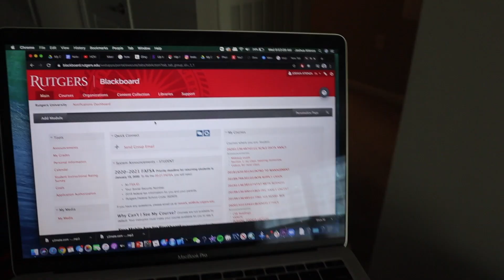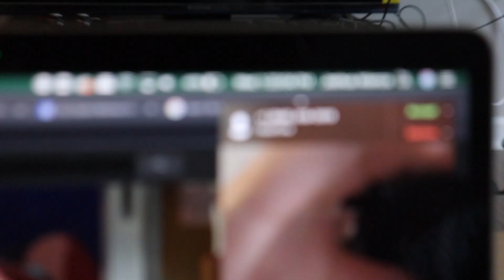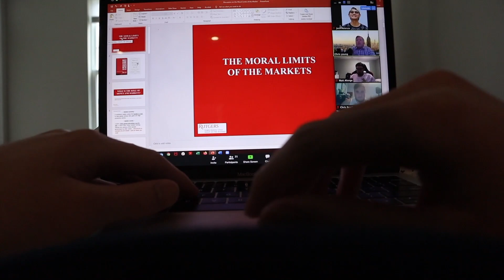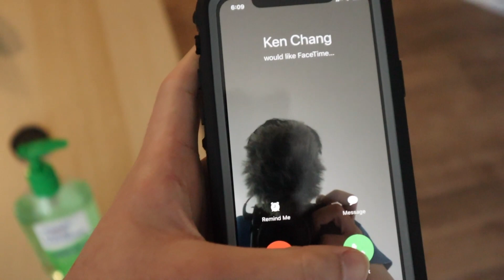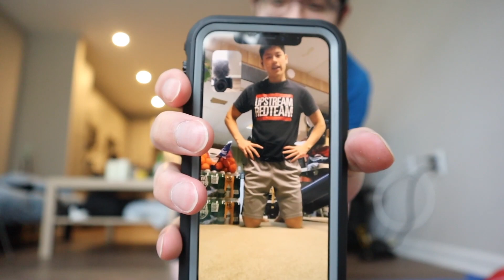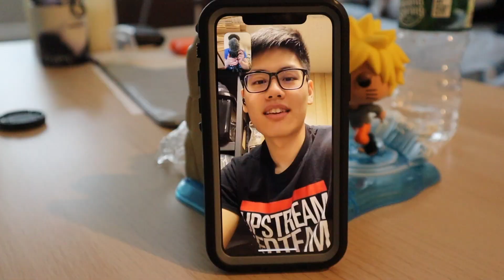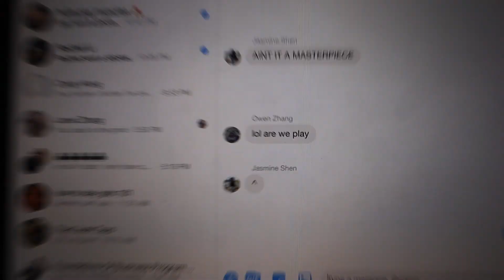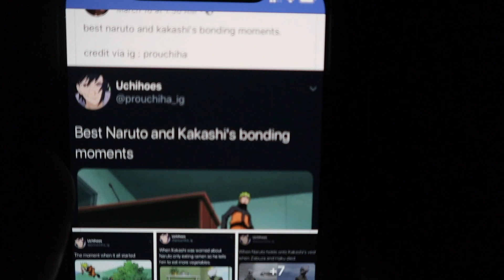DAY IN THE LIFE AT ZOOM UNIVERSITY ft. TikTok Songs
Coronavirus killed my semester at Rutgers University, so I'm adjusting to my new life at Zoom University, aka my new home. Lemme bring you guys along for a vlog that takes you through what my typical day will look like during this crisis. We all might be quarantined within our homes but that doesn't mean I can't find ways to continue to live my life and spend time with my closest friends. Social distancing, yes. Social isolation, never. Definitely a crazy time to be living in right now, but thank you to everyone serving on the front lines and everyone doing their part right now. I hope this video brings some levity to your daily lives.

Video idea inspired by Nick Chae.

Song: Money Made Me Strange (COASTR. MASHUP)

Song: Monday (from album weekdays)

Song: Le Festin - (Ratatouille) [Trap Remix]

Song: Love Is Alive ft. Elohim